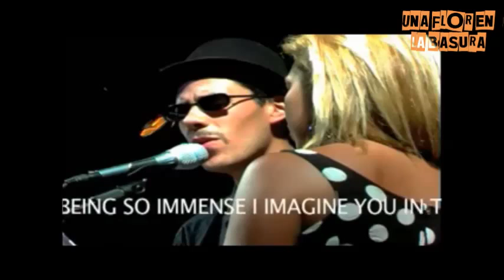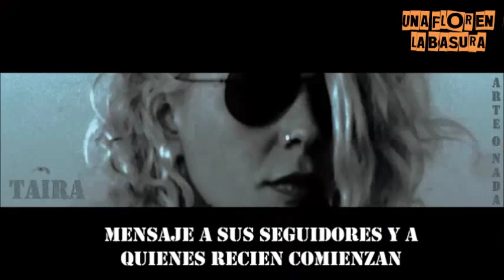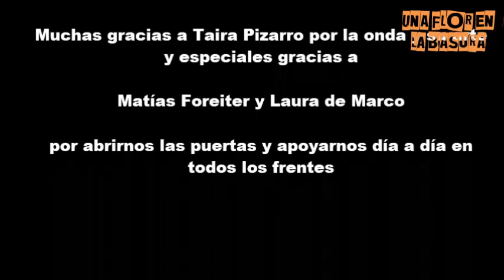Taira Pizarro - Especial - Una flor en la basura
Especial de Taira Pizarro grabado para Una flor en la basura.